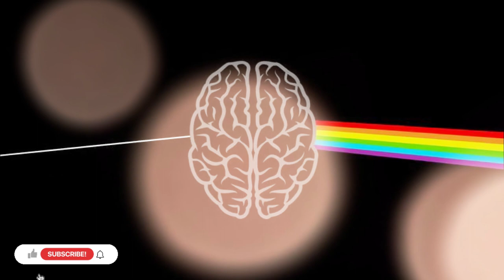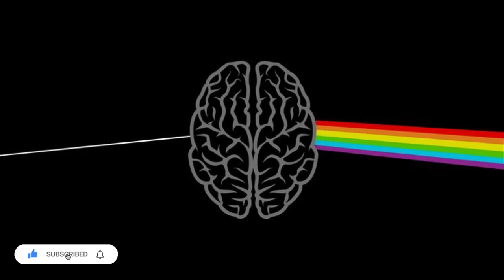FREE Old School Boom Bap Type Beat | Underground Hip Hop Rap Instrumental - PERCEPTION